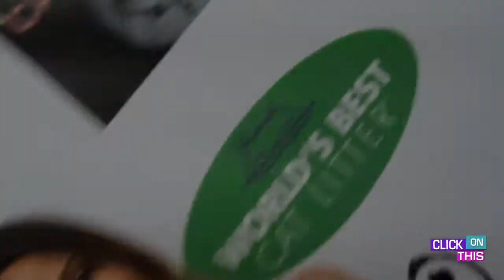Catbaret! Red Carpet Interviews with: Fred Willard, Edward James Olmos, Nikki Deloach & more!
Host Stuart Brazell covers the red carpet of the Catbaret! A Musical Celebration of the Alluring Feline produced by and benefitting Kitty Bungalow Charm School for Wayward Cats in Los Angeles.  The event was hosted by Fred Willard.  On the Red Carpet, Stuart talked to Drew Seeley, actor Edward James Olmos, Actor James Callis, actor Fred Willard, Nikki Deloach, Awkward, actress Maitland Ward, Shawn Simons (Kitty Bungalow), and comedian Nicole Sullivan.  A fun evening was had, and lots of money was raised for the Kitties and Cats of Kitty Bungalow!

About A CATBaret
Kitty Bungalow Charm School for Wayward Cats began when Headmistress Simons moved into her 100 year old craftsman home, only to discover a number of stray feral cats living in her shed. These unfixed cats were soon having babies and so our Headmistress began her own studies on the socialization of feral kittens. In 2009, the Headmistress applied for and received the non-profit status for Kitty Bungalow Charm School for Wayward Cats. She continues to dedicate her time and resources to ending the proliferation of homeless kittens, providing socialization services for feral kittens, placing them in life long loving homes and sterilizing truant grown ferals throughout the city of Los Angeles.